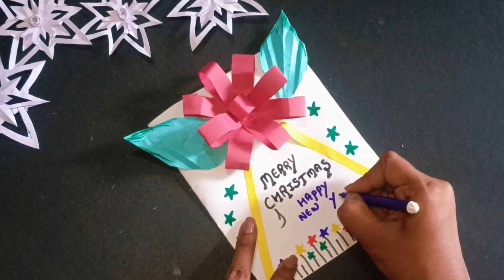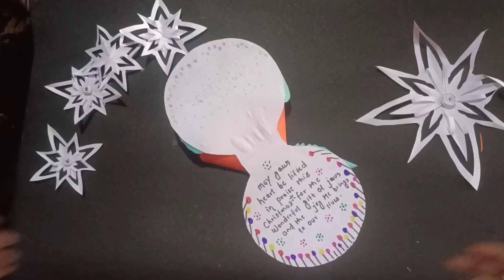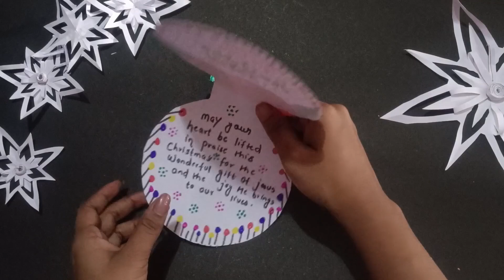3 easy christmas card for school competition/Christmas card making ideas/How to make christmas card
Welcome to our festive tutorial on how to make Christmas cards! In this video, we'll show you 3 easy and creative Christmas card making ideas that are perfect for a school competition or a fun DIY project. From handmade cards to festive designs, we've got you covered with these step-by-step guides on how to make a Christmas card. Whether you're a beginner or an experienced crafter, these Christmas card ideas are sure to inspire you to create something truly special. So, get ready to unleash your creativity and make your own unique Christmas greeting card that will stand out from the crowd. With these easy-to-follow instructions, you'll be making Christmas cards like a pro in no time!

This video's is related to

3 easy christmas card for school competition

festive cards
school project cards
diy christmas cards
handmade christmas cards
christmas card
cardmaking
diy
 christmas crafts
card making